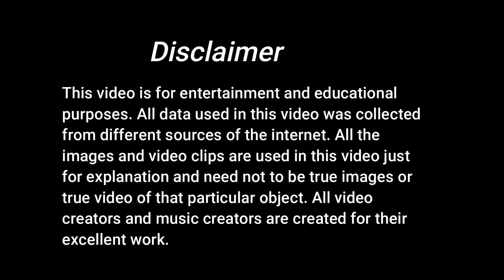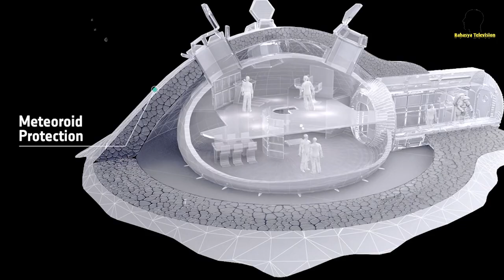चांद की यह अजीब घटना बार-बार वैज्ञानिकों को परेशान कर रही है?strange phenomenon of the moon